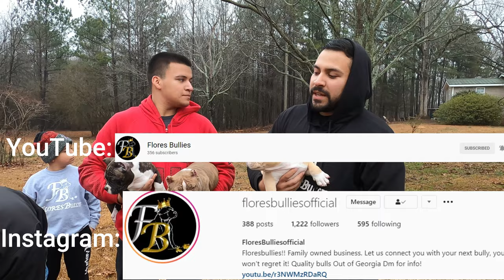Bully puppies for sale!!